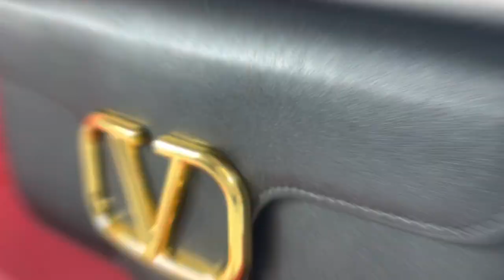Valentino Loco Shoulder Bag Calfskin Black Women's Bags Chain Logo Unboxing